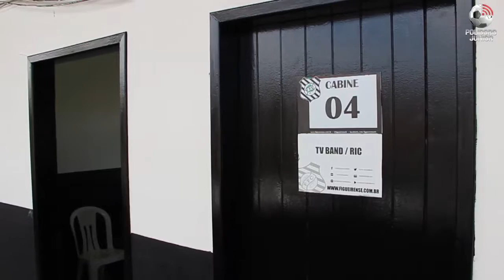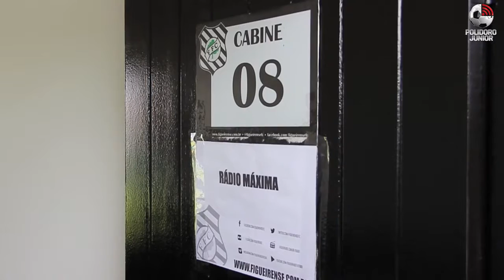Começa nossa cobertura para Figueirense x Joinville no Scarpelli - 18/03/2017